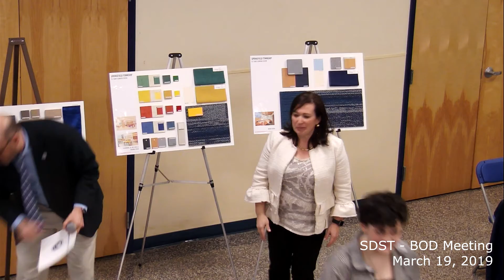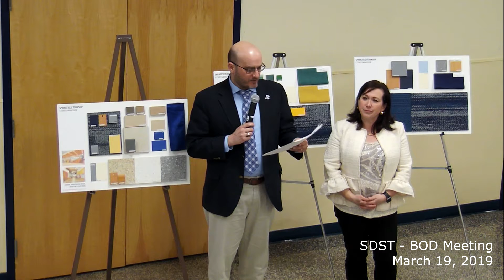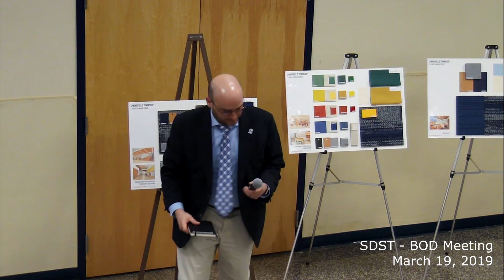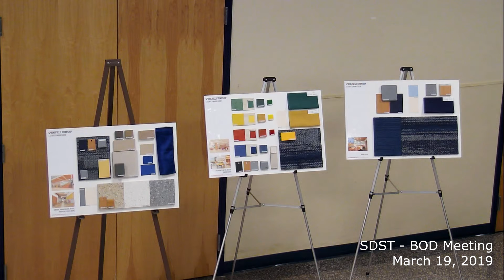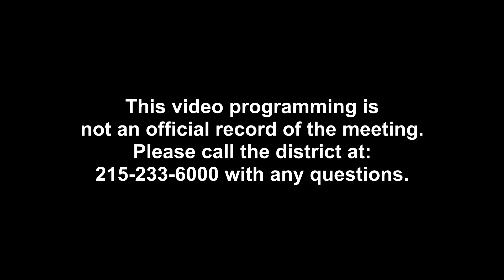SDST Board of Directors Meeting - Mar 19, 2019